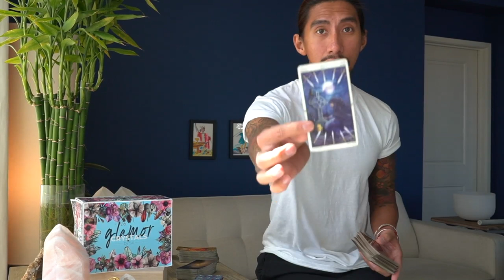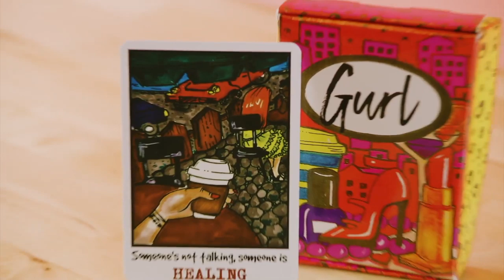LEO - "DESTINED TO BE TOGETHER" JULY 15-30 BI-WEEKLY TAROT READING